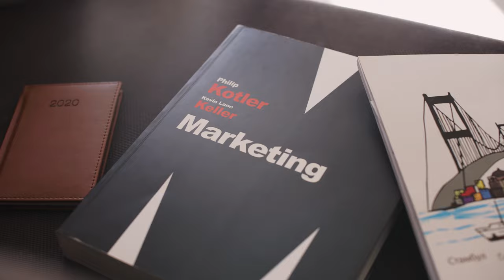4K Marketing, Business, e-commerce video HD | free video | royalty free video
4K Marketing, Business, e-commerce video HD | free video | royalty free video